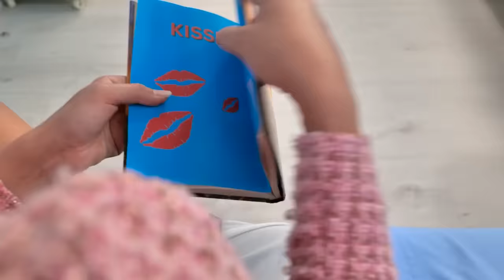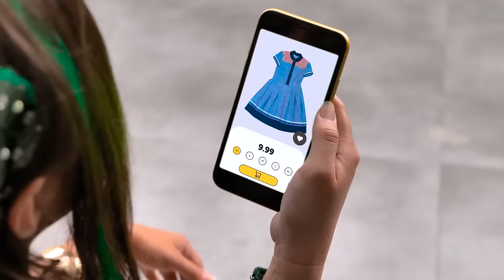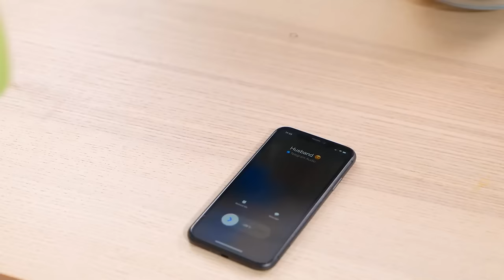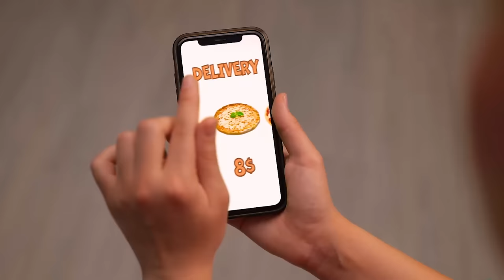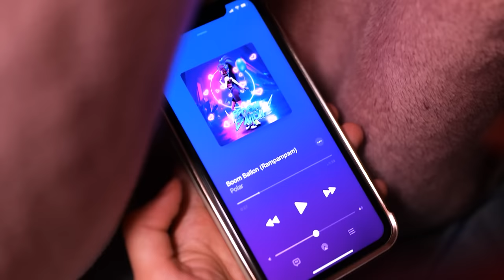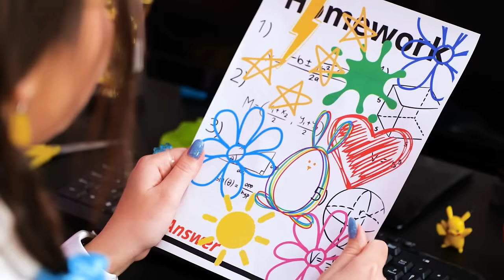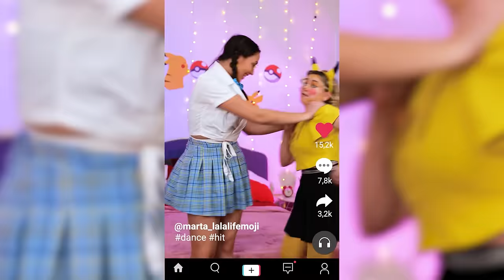WOW 🤯 Rich Pregnant Mermaid! Crazy Pregnancy Moments and Cool Hacks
Prepare to dive deep into an ocean of unexpected surprises and underwater giggles as our fabulously rich mermaid faces her most thrilling adventure yet - pregnancy! 😱🧜‍♀️👶 After a magical kiss, our aquatic queen is now navigating the waves of expecting, armed with the coolest hacks and gadgets she's reeled in from TikTok. Will she make a splash in her new role, or will she find herself swimming against the tide? There's only one way to find out! Just remember, no spoilers 🤫 in the comments - we're all here for the suspense. So grab your snorkel and dive into the sea of adventure! 🎬🍿